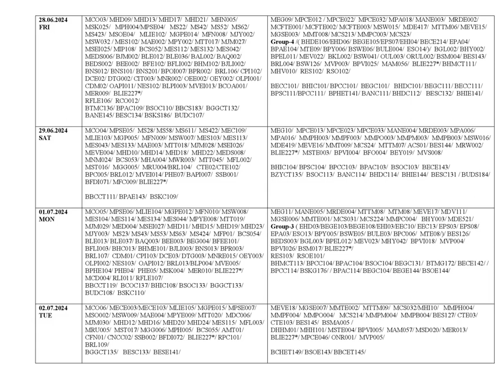Date Sheet For June 2024 Exam